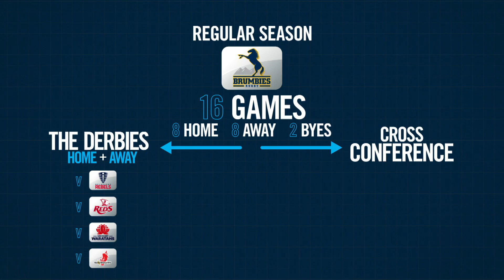Your guide to the 2018 Vodafone Super Rugby competition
Courtesy of Fox Sports Australia, here is how the new structure for the 2018 Vodafone Super Rugby season will work.

Video credit: Fox Sports Australia